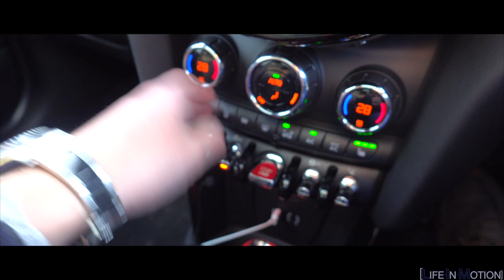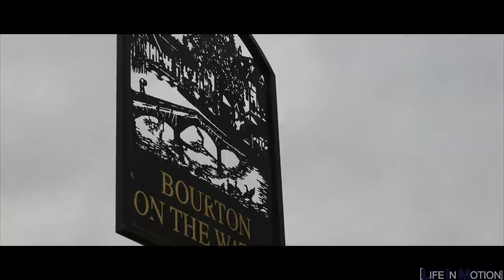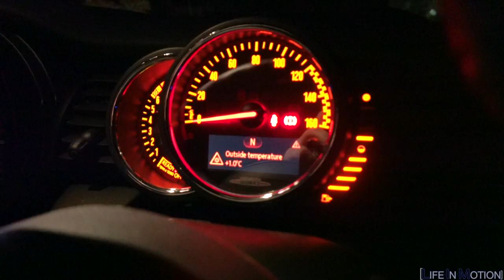Taking My Mini JCW To The Cotswolds | Vlog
Welcome to a vlog of me heading to my weekend getaway Air BnB in Oxford via the amazing towns in the Cotswolds.

I also take the time to visit RaceHut Oxford to test out their driving simulator which was awesome. There is a link below (£15 for an hour!)

PART 2 of my vlogs in Oxford will be going live on Friday 8th Feb which includes my trip to the Mini Plant in Oxford!

Racehut

Coastline by Ikson

My Duties by DJ Quads

First Time by DJ Quads